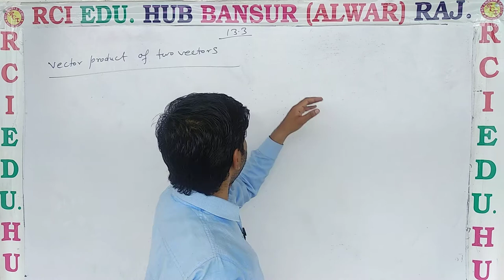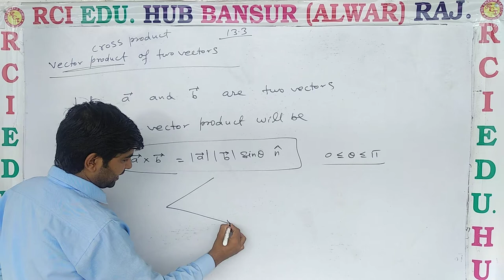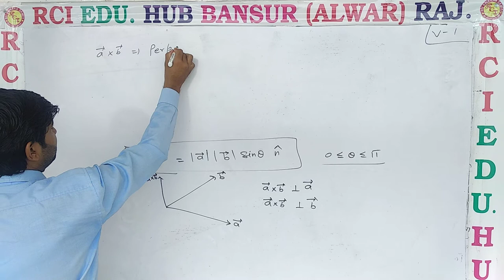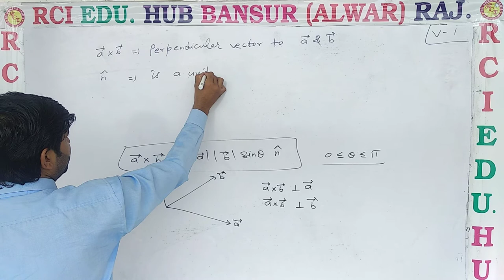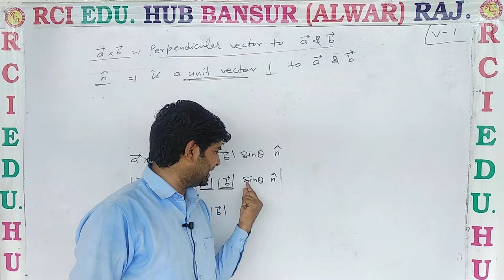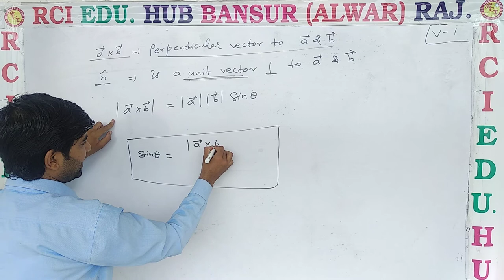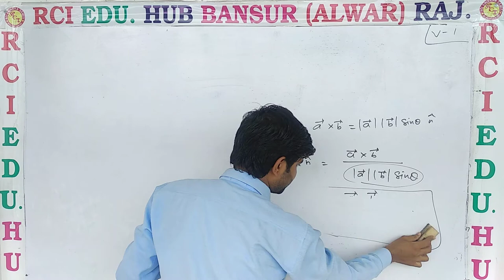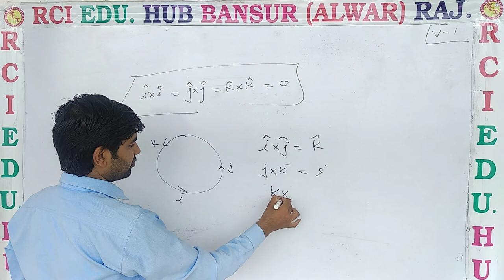12em video no 1 ll Rci Edu. Hub Bansur Alwar Raj. ll BY VIJAY CHOUDHAY SIR